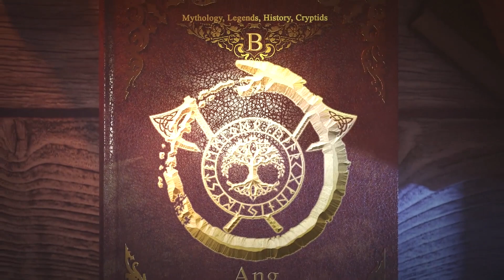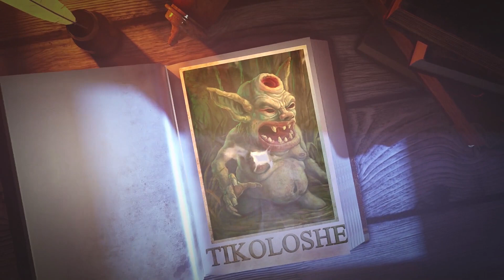Ang malokong TIKOLOSHE | AngLibro